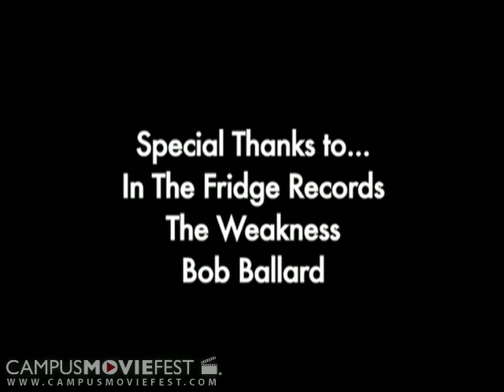Pillow Assassin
A pesky roommate goes one prank too far on his sleepy friend.    Music by The Weakness and Bob Ballard

Created by The Rain Dogs at Indiana University in 2009 as part of Campus MovieFest, the world's largest student film festival.

Pillow Assassin Cast & Crew :
Konner Smith - Captain
with
Tanner Carrico
Kolby Harrell
David Barker